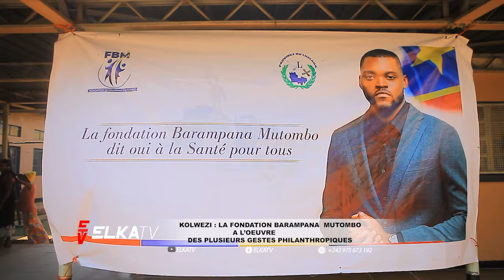KOLWEZI : LA FONDATION BARAMPANA MUTOMBO À L'ŒUVRE DES PLUSIEURS GESTES PHILANTHROPIQUES.